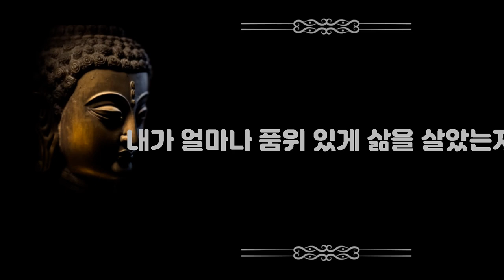석가모니 법구경 내려놓아라